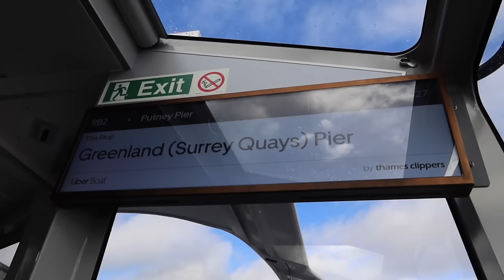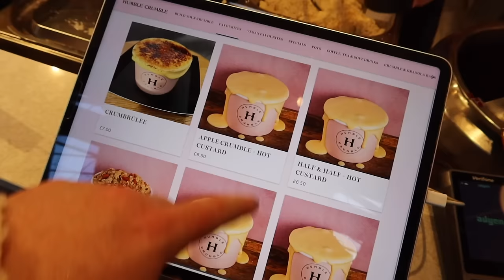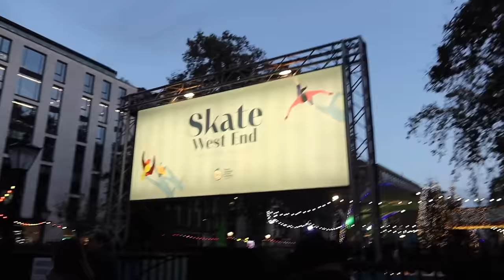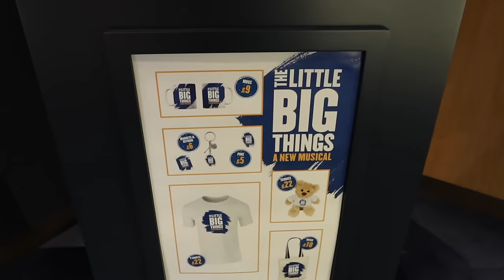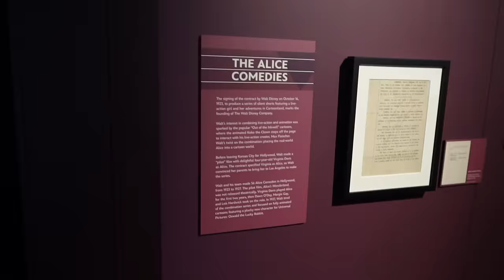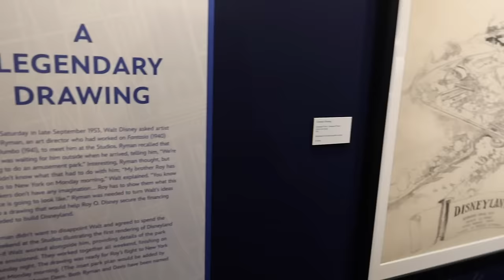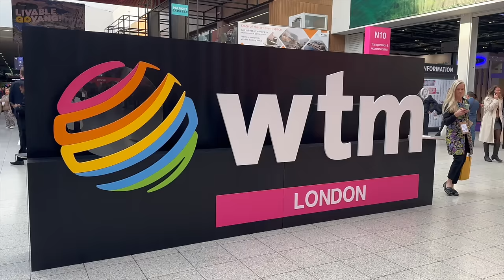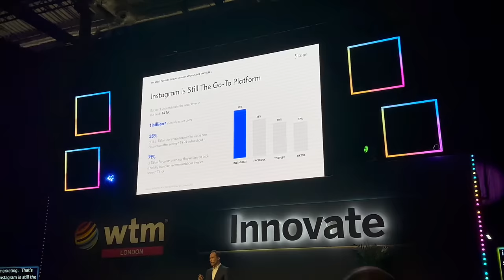LONDON WEEKLY VLOG! 🇬🇧 solo work week, The Little Big Things, Christmas & World Travel Market 2023 🌎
What a week! I spent 7 days in London for the Traverse Creator Awards, a girly day with my friend Charlie, the Disney100 Exhibition (again, solo!), and World Travel Market. It was full of events, meetings and my favourite part, seeing The Little Big Things! Enjoy! Brogan xx